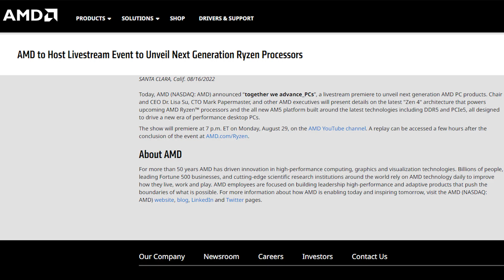AMD 라이젠 7000번대 8월 29일 공개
AMD 라이젠 7000번 대 공개 일정이 나왔습니다. 8월 29일 동부 시간 19시, 한국 시각으로는 30일 오전 8시, 유튜브 라이브 스트림을 통해 새 CPU 라인업을 공개할 예정입니다. 라이젠 젠 4 아키텍처와 AM5 플랫폼 지원에 집중할 것으로 알려졌습니다.

AMD는 7월에 7000번 대 모델 넘버 유출이 있었습니다. 라이젠 5로 출시될 7600X라든지 라이젠 7 계열 7700X, 라이젠 9에 해당하는 7900X와 7950X라는 모델명이 유출되었죠.

기존 공개 행사를 비추어봤을 때, 이번에는 역시 게이밍에 집중한 라인업부터 소개되고, 가성비 CPU 들은 추후 행사에 공개되지 않을까 예상됩니다.

참조
[1] AMD, "AMD to Host Livestream Event to Unveil Next Generation Ryzen Processors", 16, Aug. 2022
[2] J. Fingas, "AMD AMD accidentally reveals its first Ryzen 7000 desktop processors", Engadget, 28, Jul. 2022
[3] J. Fingas, "AMD will unveil its Ryzen 7000 desktop CPUs on August 29th", Engadget, 16, Aug. 2022
[4] A. Leather, "AMD Just Revealed Exciting Ryzen 7000 Details: 15% Faster, 5.5GHz, More Cache And Onboard Graphics", Forbes, 23, May. 2022
[5] D. Hardawar, "AMD's Ryzen 7000 desktop chips are coming this fall with 5nm Zen 4 cores", Engadget, 23, May. 2022

편집
[1] Dr.tech-tips, "AMD Ryzen CPU Names Explained: Everything You Need to Know About AMD Chips", 03, Sep. 2021